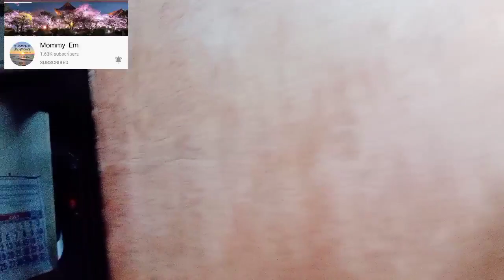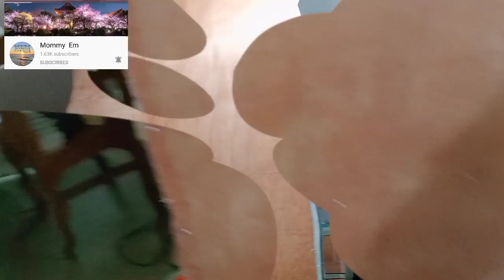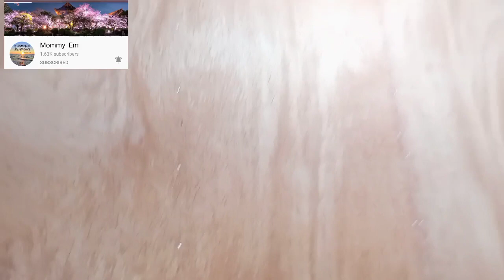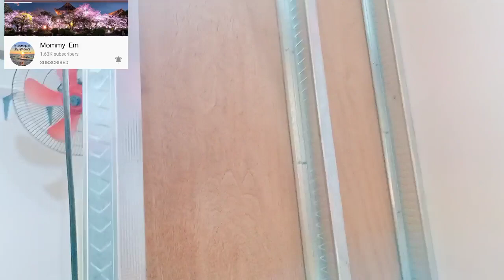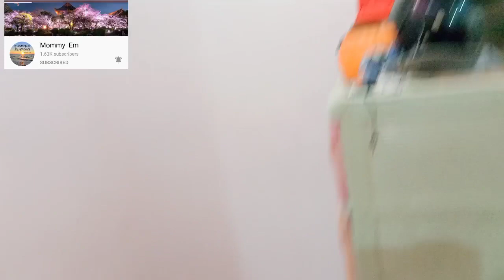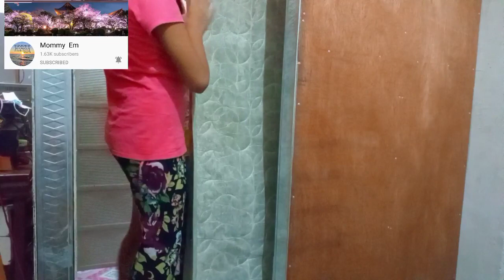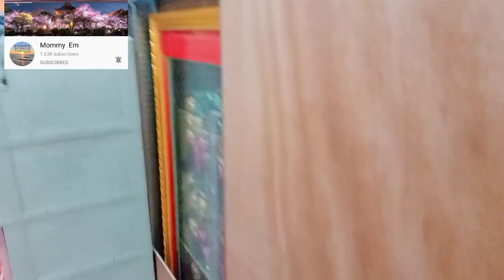MAY ROOM NA ANG AMING KUYA CJ || SALAMAT PO ULIT🙏 || LHEEN'S JOURNEY 👍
My passion to film my daily activities for memorable!😘

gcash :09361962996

Desclaimer